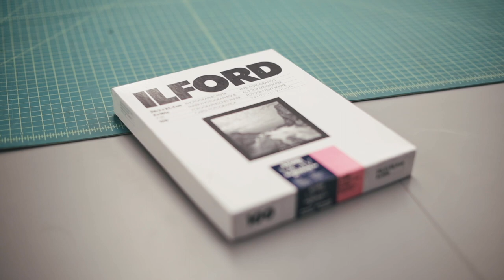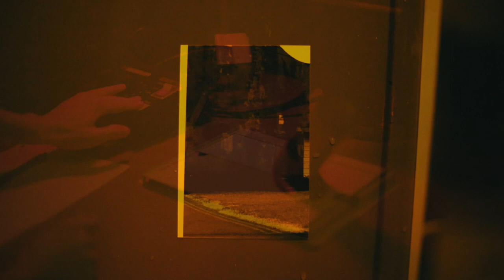Enlarging Negatives at the Darkroom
Small clips of enlarging a slide of 35mm negatives in the darkroom. Using Ilford glossy photographic paper. Filmed with Canon EOS R.